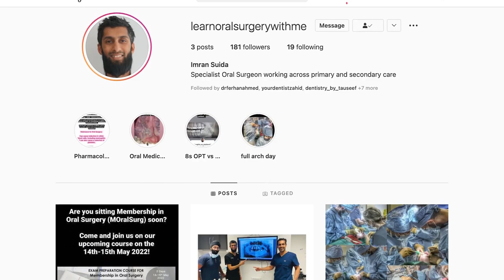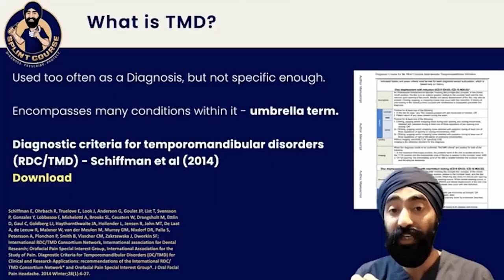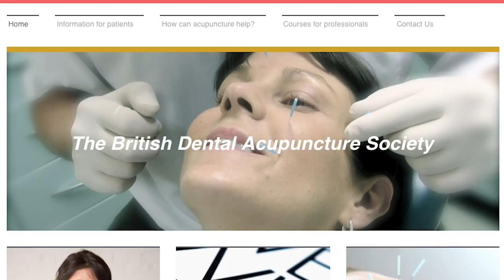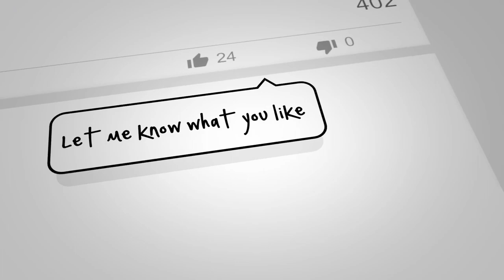2 Important Uses of Acupuncture and Trigger Points - Gag Reflex and TMJ Pain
The two main uses (gag reflex suppression and pain management) are explored in this podcast with Dr David Johnson

0:00 Introduction
16:44 What is Trigger Point?
23:41 What is the pathophysiology of a trigger point?
26:13 What causes the trigger points to turn on?
37:30 What are the uses of acupuncture in dentistry in terms of a gag reflex?
39:47 What is the success rate of acupuncture?
45:06 How does acupressure work?
47:25 Implementation of acupuncture in general dental practice